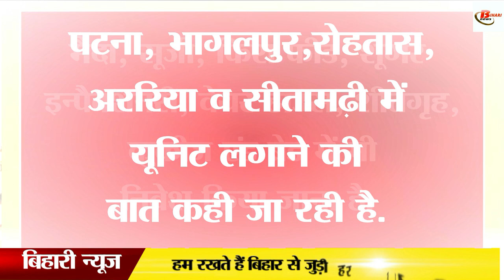बेरोजगारों को मिलेगा रोजगार, 411 करोड़ का हो रहा है निवेश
The Bihar government is working continuously to set up industries in Bihar. In this episode, the Bihar government is being asked to call investors from other states of the country to invest in Bihar. In such a situation, ethanol and foot processing units are being set up in many districts of Bihar. In such a situation, the Bihar government is constantly talking about setting up employment in the state along with employment, in such a situation, it is being said to set up ethanol and food processing at a cost of 411 crores. Along with this, there is talk of opening a rice mill as well.